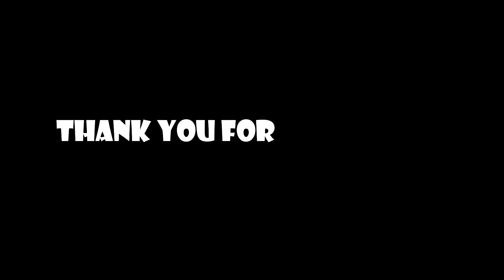PINOY Epi. 5 | Game 4 | Ganda ang Laban PAREHO last shot!! | 17-6-2023